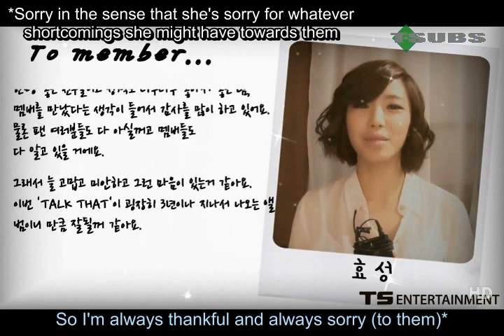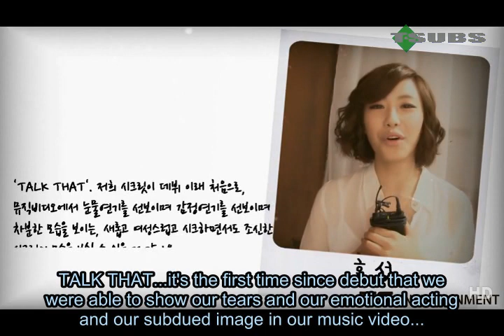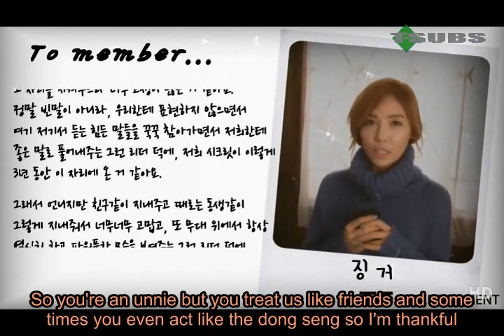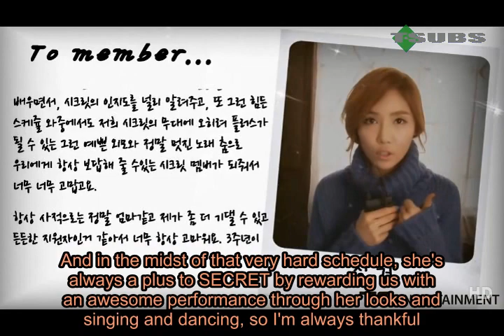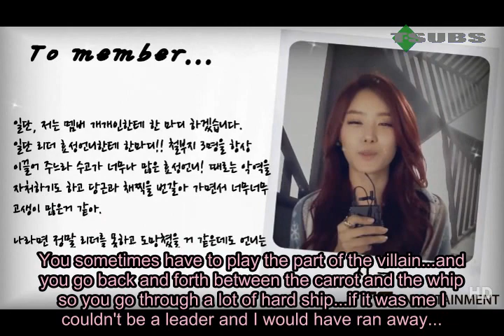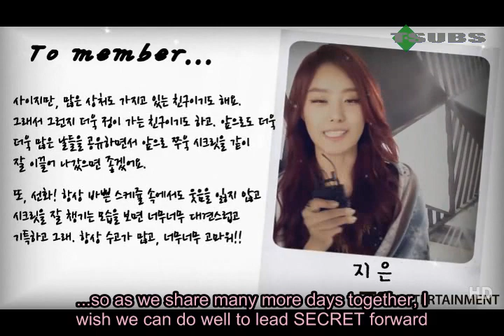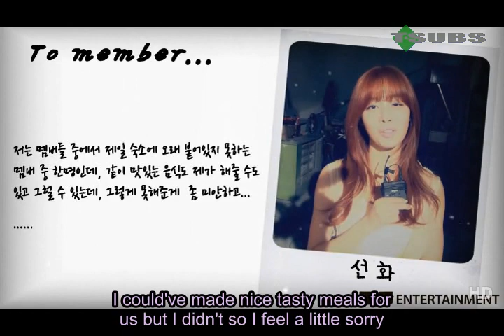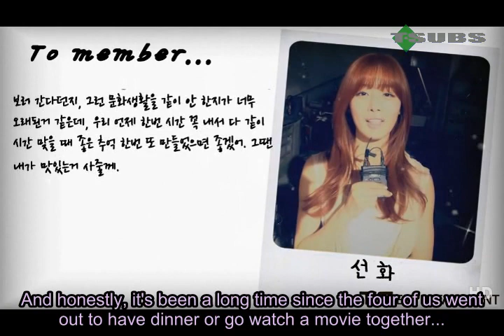[ENG] SECRET - Messages to Each Other [READ THE DESCRIPTION]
Oh man, I didn't know TS was going to upload this in their own channel so now I feel bad.

So to all you Korean speaking people, go watch it in the official channel.  And to those non Korean speakers watch this and then go watch the one in the official channel.

i want them to get as many clicks as possible.

And the translation is not word for word but close enough.
ubst ...clayray. don't hassle me about the quality of the translation. =P

Oh, the last part with Zinger and Sunhwa was omitted because they were doing a thing which has to be in it's original Korean language. i couldn't translate it. well, I could have but it would've sounded weird to you...